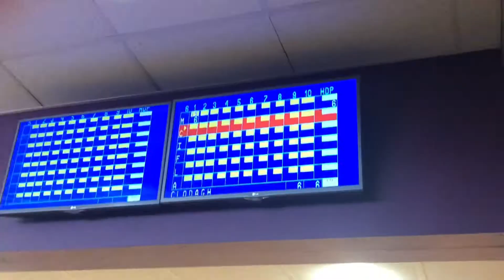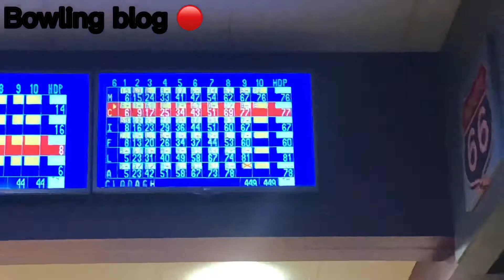A fun Day Out!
Here we are today going bowling with our cousin Caitlin! If you enjoy this video make sure to check our other videos